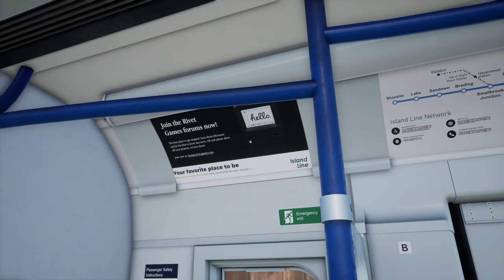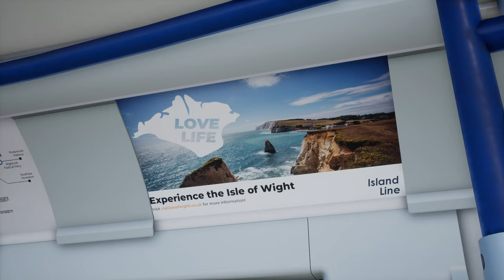Release - The Island Line | Preview | Class 484 Rivet Games | TRAIN SIM WORLD 2 #142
Das erste mal auf der neuen The Island Line von Rivet Games! Viel Spaß!

Zug: Class 484 (Rivet Games)
Strecke: The Island Line (Rivet Games)

Transparenz:
1. Stellt mir DTG DLCs zu Verfügung?

2. Werde ich dafür bezahlt, Werbung zu machen?
- Nein, ich bekomme keinen Taler dafür.

3. Bin ich gezwungen, Werbung zu machen?

4. Ist meine Meinung über DLCs noch objektiv?